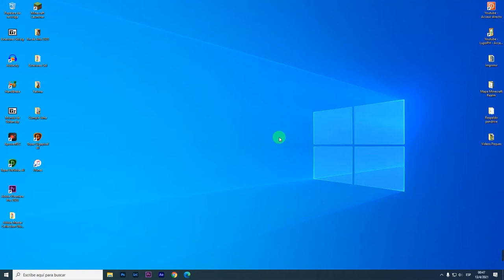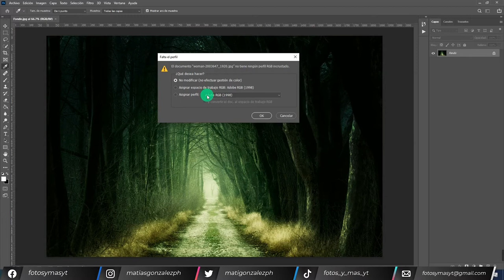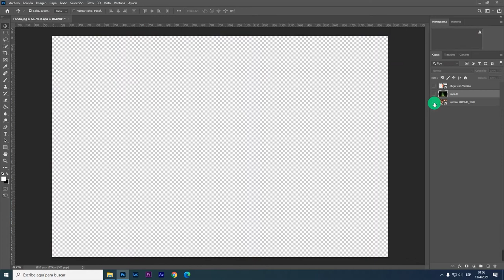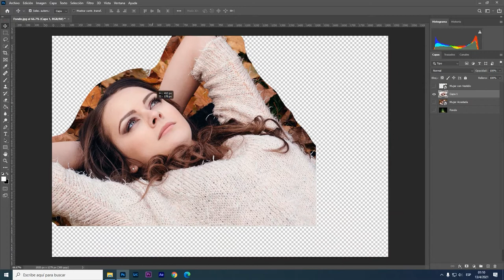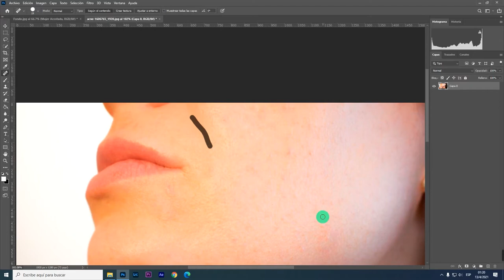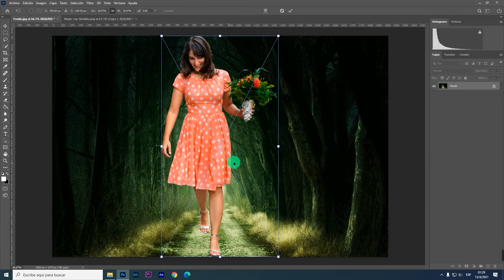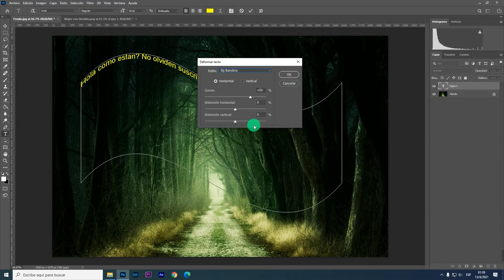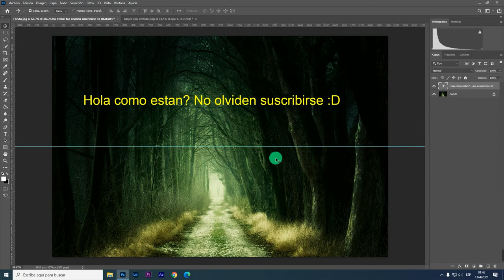10 PRIMEROS PASOS para empezar con PHOTOSHOP - Como usar Photoshop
Hola como están? Hoy les traigo lo que para mí, serían los 10 primeros pasos o las diez primeras cosas que necesitamos conocer para poder empezar a utilizar Photoshop.
Con este video abrimos paso a lo que sería el "curso" de Photoshop Básico en el canal.
Ojala les sea de utilidad y de fácil entendimiento, ya que después de todo, es la idea.

Aquí abajo les dejo desglosado en capítulos la temática del video para que puedan ir directamente al punto que les interese:

00:00 Presentación
00:23 Saludos a SUBS
01:05 Formas de Abrir Archivos
04:11 Espacio de Trabajo
06:17 Capas
09:25 Selección y Mover
11:44 Mascaras de Capas
13:59 Corrector y Tapon Clonar
16:01 Objeto Inteligente
18:24 Filtros Inteligentes
19:30 Cuadro de Texto
24:14 Extra

Mi Set-Up:
Cámara Web Logitech C270:

Materiales usados😜:
Imagen Chica: